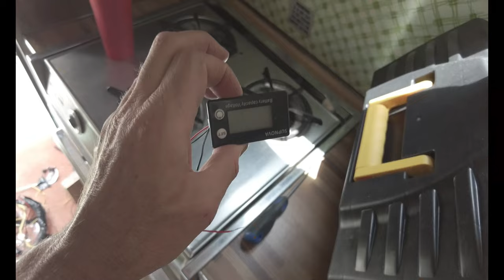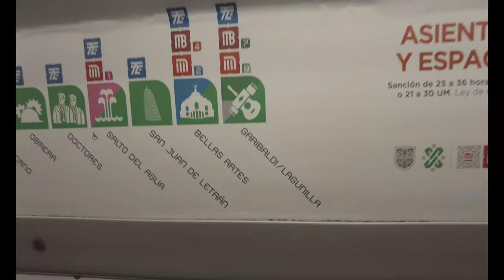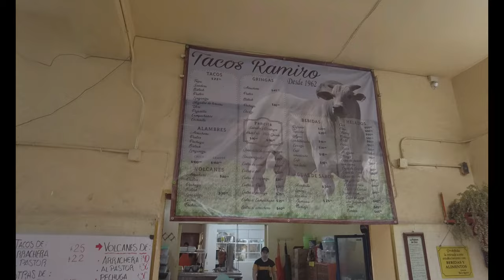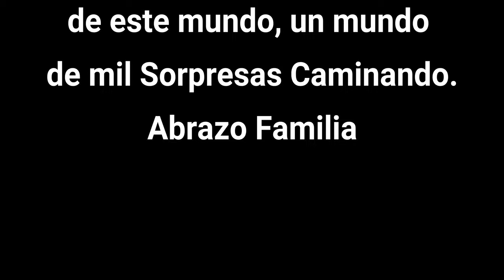Italiana y la moda de Tepito en México. Familia en viaje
Fuimos a Tepito para comer comida rica y mirar el lugar.

Sorpresas Caminando